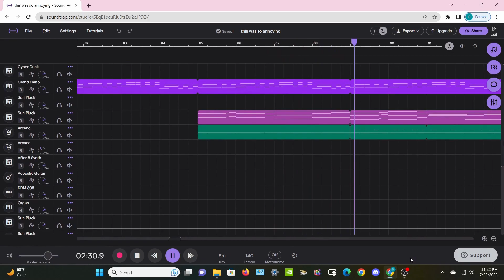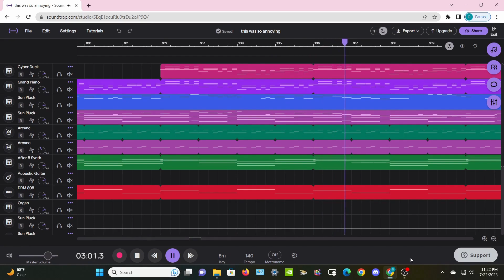What the heck do I title these now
Not a huge fan of this one to be honest, but i tried a bunch of different things with it. New sound design, switching up chord progressions throughout the song, and a key change too! Also leaving it silent before the final chorus kinda sounds weird, but i just didnt know how else to do it.
Made on soundtrap